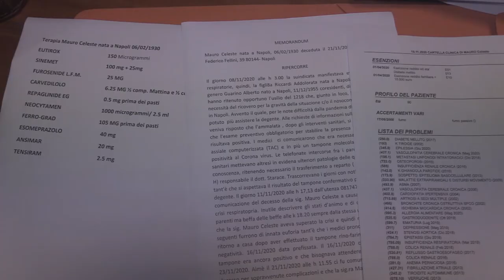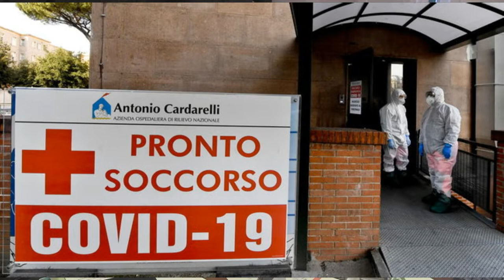Non ci resta che piangere - Malasanità in tempo di covid